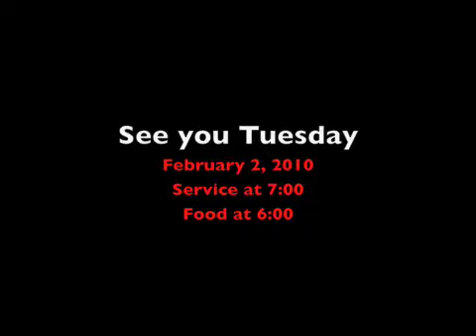Elevation Dance Off (1/5/10)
At the January 5, 2010 Elevation Matt was highly motivated to have a dancing competition, and allow one person to challenge our champion.  However, the dancing champion's (Brandon Grammer) skills were found surprising by the challenger.  Enjoy the video, and we hope to see you at the next Elevation service on Feduary, 2, 2010 at 7:00 p.m.